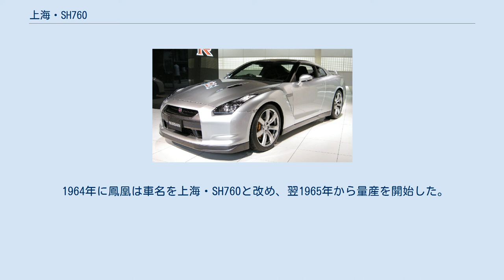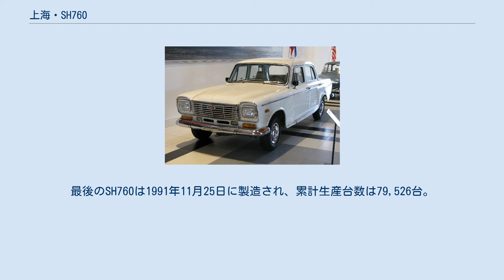上海・SH760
上海・SH760 (シャンハイ・SH760、Shanghai SH760) は中華人民共和国で1958年から1991年にかけて製造された自動車である。
主に一汽紅旗を認可されるほどの重職ではない政府役人向けに製造された。
 1958年9月28日、上海市動力機械製造公司（現：上海汽車集団）の組立ラインは同社初の自動車である「鳳凰」(Fenghuang) を製造した。
それはまた中国で製造された最初の市販車でもある。
それから1960年にかけて、ごく僅かな台数の鳳凰セダンが製造された。
鳳凰は丸形ヘッドライトとテールフィンが特徴的であった 。
 1964年に鳳凰は車名を上海・SH760と改め、翌1965年から量産を開始した。
1968年と1974年に、SH760は外観上の変更を受けた（それぞれSH760AとSH760B）。
最後のSH760は1991年11月25日に製造され、累計生産台数は79,526台。
最盛期は1984年で6,000台前後であった。
 SH760は90 bhp (67 kW; 91 PS) を発揮する直列6気筒2.2Lエンジンを搭載し、4速マニュアルトランスミッションが組み合わせられた。